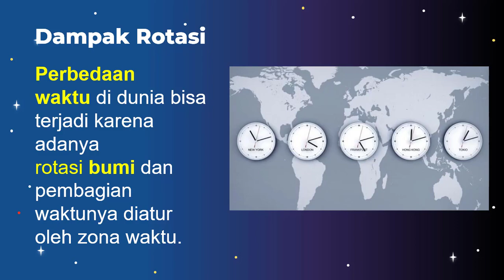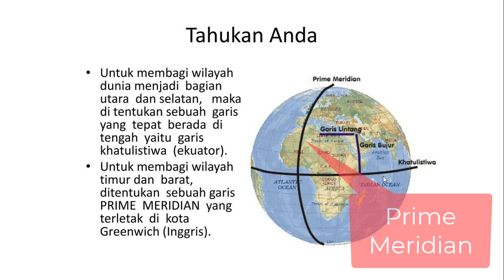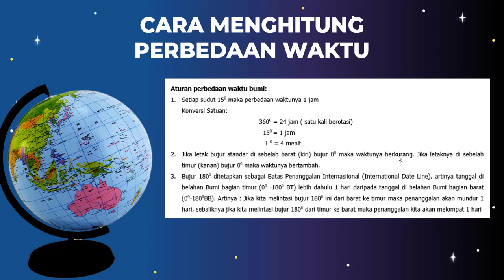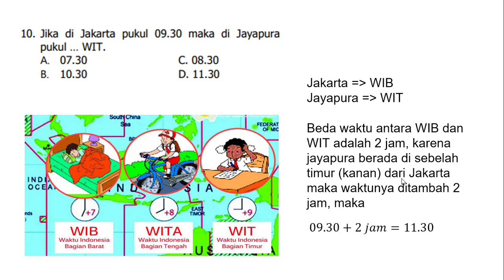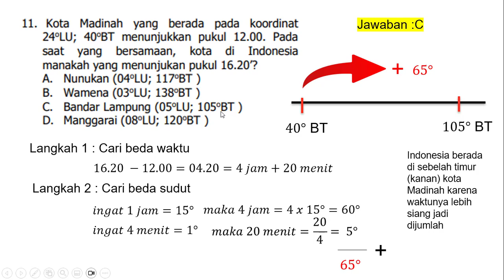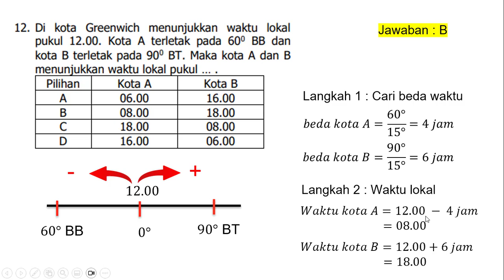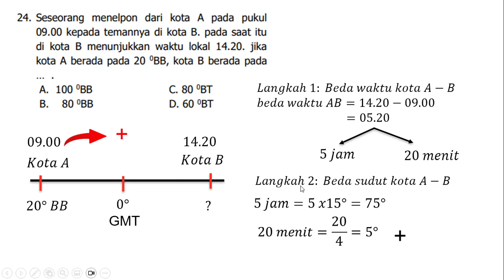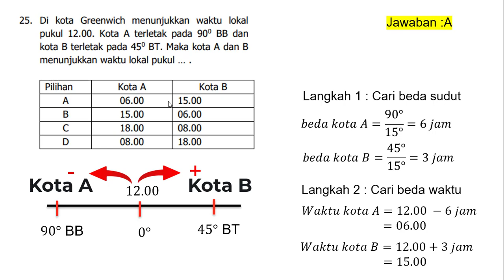CARA MENGHITUNG BEDA WAKTU BUMI MATERI TATA SURYA KELAS VII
Akibat adanya rotasi bumi adalah terjadinya perbedaan waktu bumi. Bagaimana cara menghitung beda waktu di bumi yuk belajar bersama maam Eunike, share juga materi ini ke teman kamu ya